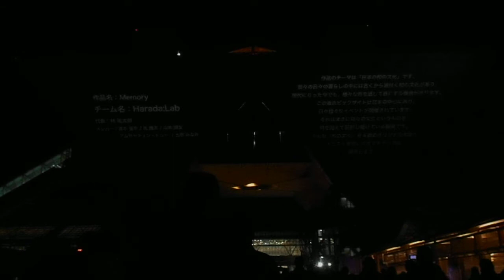DSCN4305東京ビッグサイト20171217プロジェクションマッピング・アワード1740